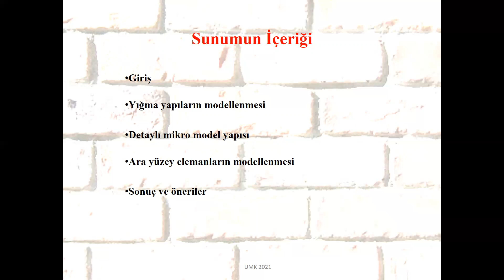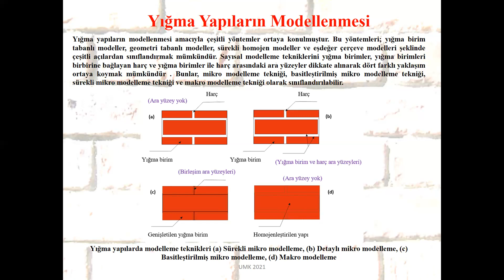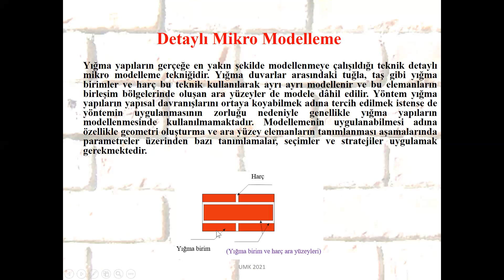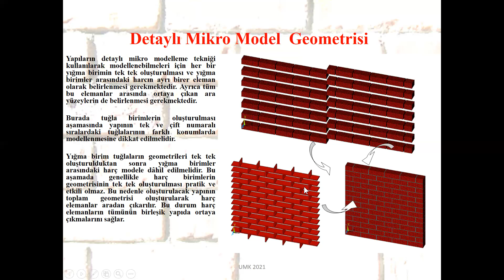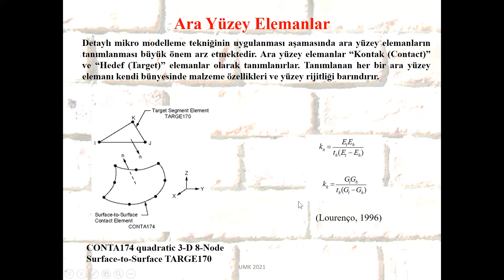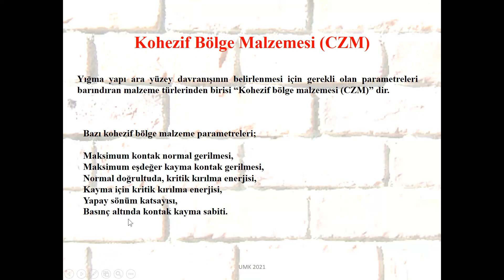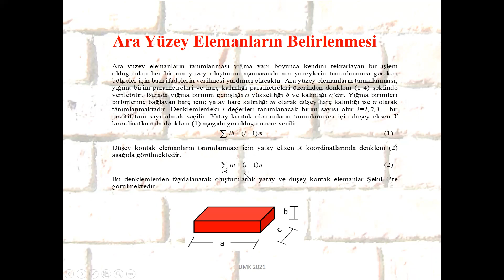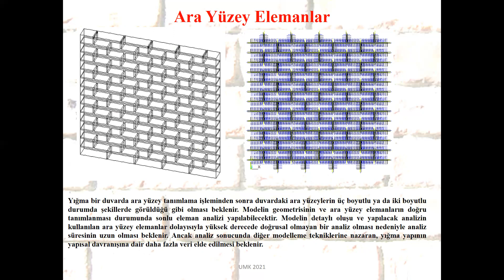Yığma yapılarda detaylı mikro modelleme tekniği (Detailed micro modeling of masonry structures)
Bu çalışmada, yığma yapıların modellenmesinde kullanılan detaylı mikro modelleme tekniği ele alınarak, modelin uygulanması aşamasında araştırmacıların model oluşturabilmelerine katkı sağlayabilecek modelleme stratejileri ve modelin sonlu eleman analizlerinde pratik ve etkili bir şekilde kullanılabilmesine olanak sağlayacak öneriler sunulmaktadır.

In this study, the detailed micro modeling technique used in the modeling of masonry structures is explained, and modeling strategies that can contribute to the researchers in creating a model during the application of the model and suggestions that will enable the model to be used in finite element analysis in a practical and effective way are presented.